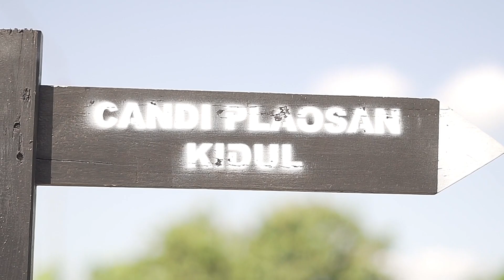Seputar Candi Plaosan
Candi Plaosan adalah sebutan untuk kompleks percandian yang terletak di Dukuh Plaosan, Desa Bugisan, Kecamatan Prambanan, Kabupaten Klaten, Provinsi Jawa Tengah, Indonesia. Candi ini terletak kira-kira satu kilometer ke arah timur-laut dari Candi Sewu atau Candi Prambanan. Adanya kemuncak stupa, arca Buddha, serta candi-candi perwara (pendamping/kecil) yang berbentuk stupa menandakan bahwa candi-candi tersebut adalah candi Buddha. Kompleks ini dibangun pada abad ke-9 oleh Raja Rakai Pikatan[1] dan Sri Kahulunan pada zaman Kerajaan Medang, atau juga dikenal dengan nama Kerajaan Mataram Kuno.
Kompleks Candi Plaosan terdiri atas Candi Plaosan Lor dan Candi Plaosan Kidul. Pada masa lalu, Kompleks percandian ini dikelilingi oleh parit berbentuk persegi panjang. Sisa struktur tersebut masih bisa dilihat sampai saat ini di bagian timur dan barat candi. Candi Plaosan merupakan salah satu wisata pendidikan dan religi di Jawa Tengah.